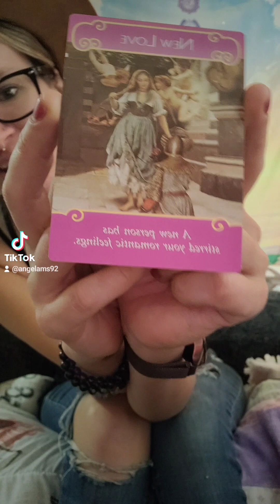Love oracle reading!